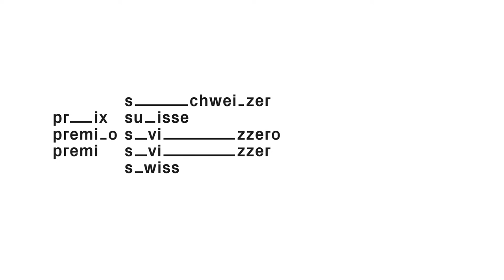Nadir Vassena in interview – Swiss Music Prize 2015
Nadir Vassena was born in Lugano in 1970. He studied composition in Milan under Bruno Zanolini and then at Freiburg im Breisgau under Johannes Schöllhorn.
In 1993, he attended Brian Ferneyhough’s composition course at Royaumont.
From 2004 to 2011 he was artistic director of the Zurich Tage für neue Musik with the guitarist Mats Scheidegger.
He currently teaches composition at the Conservatorio della Svizzera Italiana.

Art directors: Noémie Gygax, Julien Gremaud
Direction and editing: Olivier Bemer
Production and interview: Julien Gremaud
Sound designer: Aurélien Hamm
Graphic design: Noémie Gygax
Translation: Tatiana Tagli